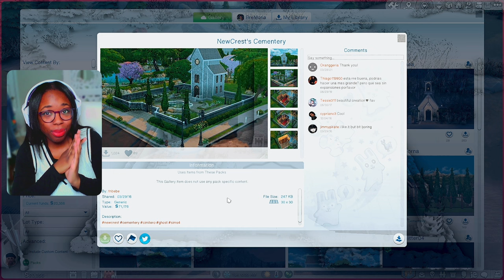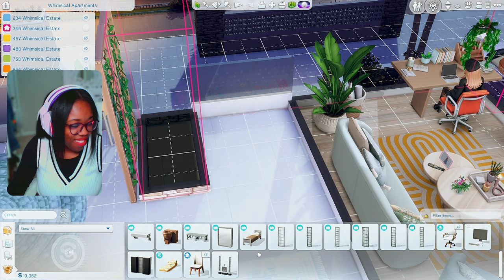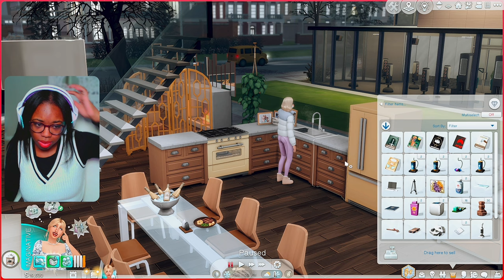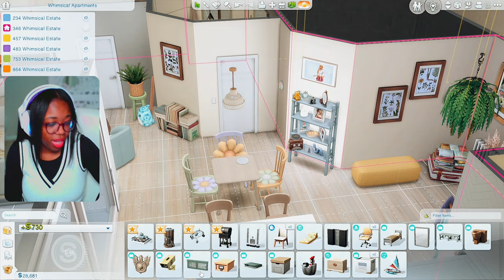Attending Our Baby’s Funeral and New Beginnings | Episode 14 | Let’s Play Wedding Legacy Freeplay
EPISODE 14 ATTENDING OUR UNBORN CHILD’S FUNERAL AND NEW BEGINNINGS…
Naomi and David visit the new Harden Garden Cementery to send their baby off to rest and get back into their daily routine. Malayiah invites over Dereck and his children for a dinner at her house and they enjoy themselves before getting everything ready for the wedding. Naomi then seeks a fresh start and gets a new job!

00:00 - Intro

catch you next episode! Stay beautiful and handsome as you’ve already been before!